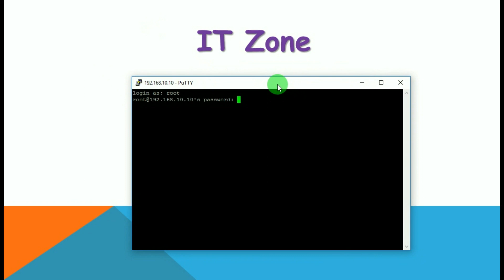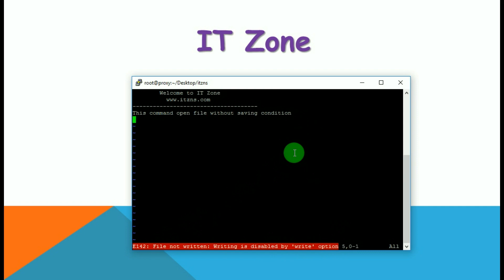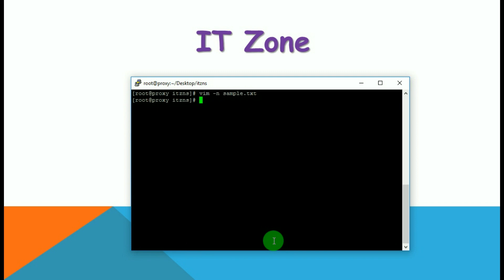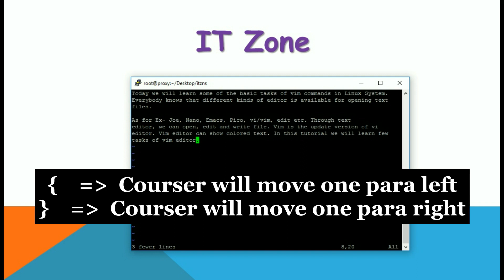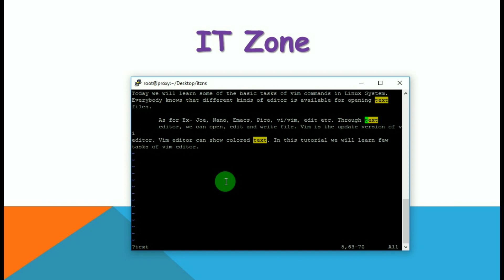Basic vim commands in RHEL/CentOS Linux